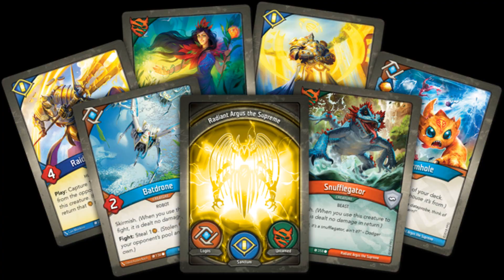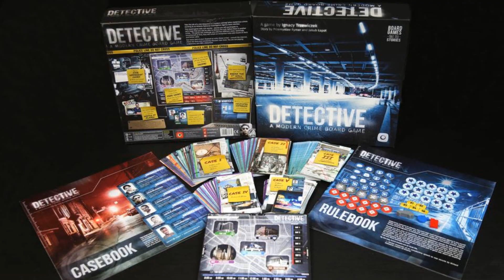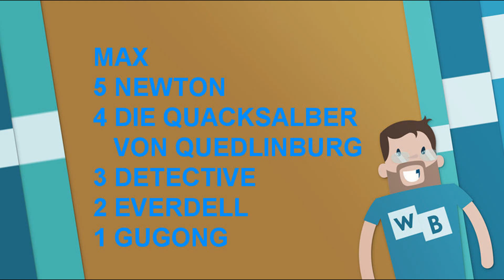Top 5 Spiele 2018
Wir stellen Euch unsere Brettspiel-Highlights des Jahres 2018 vor.

Viel Spaß!